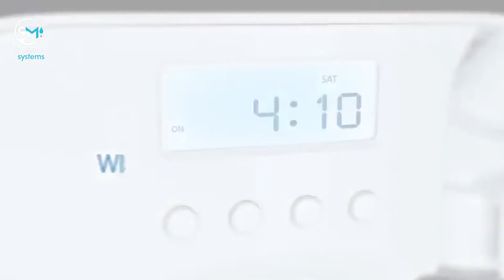Scent Diffuser | SM HYGIENE SYSTEMS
Our scent diffuser not only eliminates odor but also keeps your space smelling fresh with its stylish and compact look.